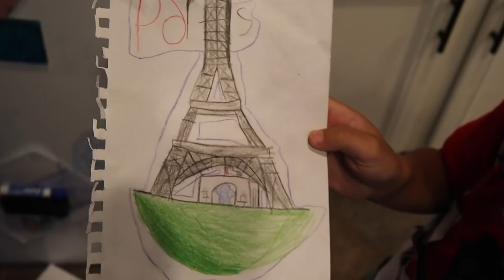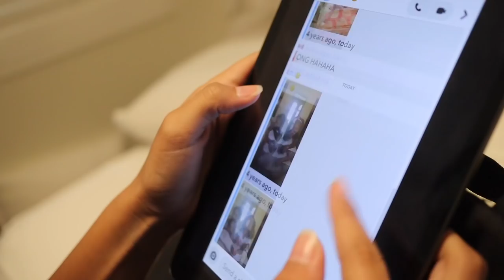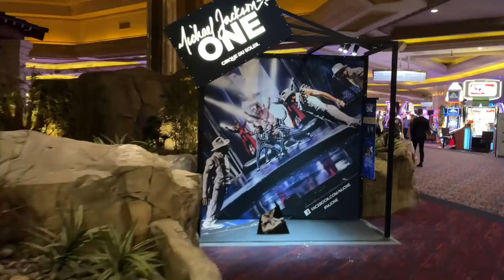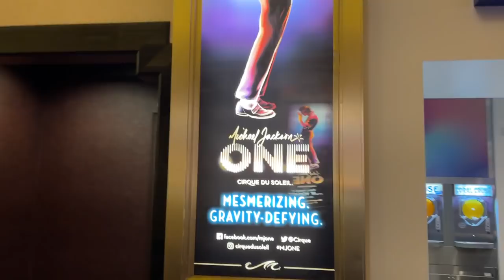CELEBRATING MY UNCLE MICHAEL'S LEGACY IN LAS VEGAS AT THE MICHAEL JACKSON ONE SHOW - A FAMILY VLOG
Last weekend we went to Las Vegas to celebrate my Uncle Michael's legacy on his birthday at the Michael Jackson One Show in The Mandalay Bay Casino in Las Vegas, Nevada. It was an emotional trip for me but one that was important to not only me but my family. We hope you enjoy the vlog we did for this special trip.

Edited by the Magical Omizzle.